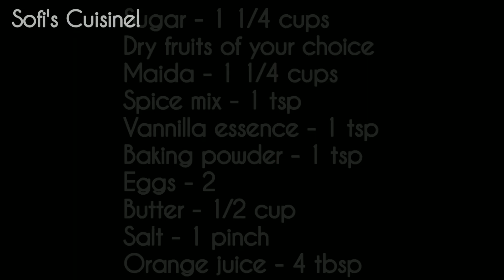PLUM CAKE | Christmas Special Plum Cake without Oven| ഇത്ര എളുപ്പത്തിൽ പ്ലം കേക്ക് ഉണ്ടാക്കീട്ടുണ്ടോ